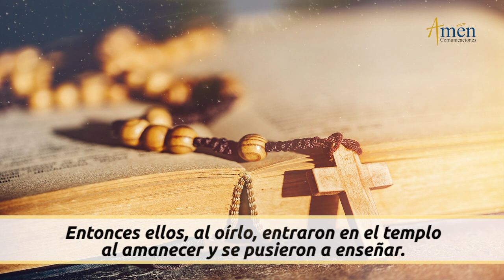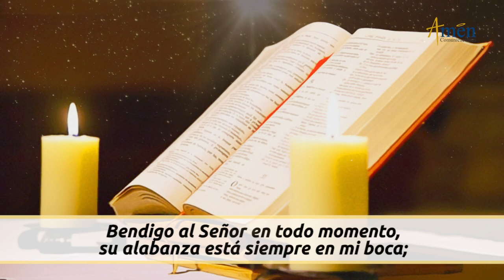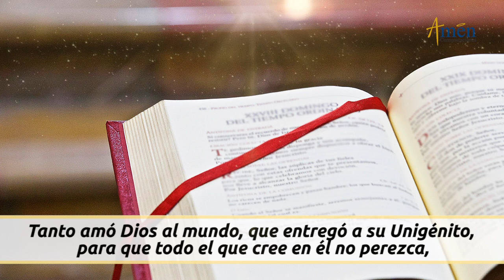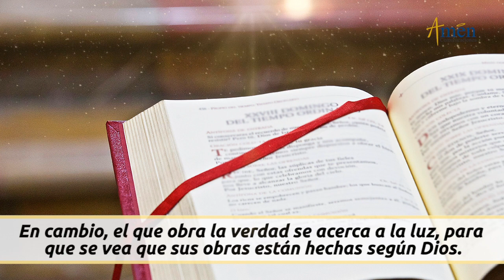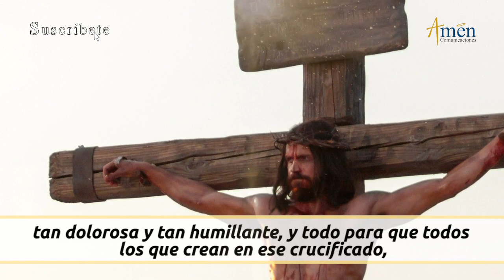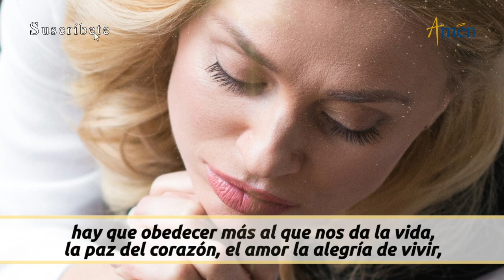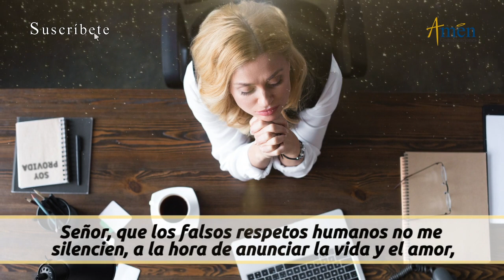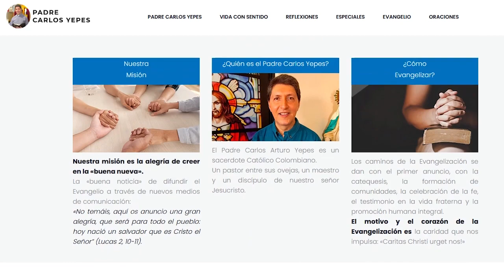Evangelio De Hoy Miércoles 27 Abril 2022 l Padre Carlos Yepes l Biblia l Juan 3, 16-21 l Católica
👉Anuncia el amor de Dios.

Salmo: 34 R/. El afligido invocó al Señor, y él lo escuchó.

Tanto amó Dios al mundo, que entregó a su Unigénito, para que todo el que cree en él no perezca, sino que tenga vida eterna. Porque Dios no envió a su Hijo al mundo para juzgar al mundo, sino para que el mundo se salve por él. El que cree en él no será juzgado; el que no cree ya está juzgado, porque no ha creído en el nombre del Unigénito de Dios. Este es el juicio: que la luz vino al mundo, y los hombres prefirieron la tiniebla a la luz, porque sus obras eran malas. Pues todo el que obra el mal detesta la luz, y no se acerca a la luz, para no verse acusado por sus obras. En cambio, el que obra la verdad se acerca a la luz, para que se vea que sus obras están hechas según Dios.

REFLEXIÓN DEL EVANGELIO DE HOY:

Tres mensajes Padre Carlos Yepes del Evangelio del día de hoy:
Pascua:

1) Serás juzgado en el amor
2) Jesús vino a salvarte
3) Obra rectamente y vence falsos respetos humanos

Propósito: Muévete por la verdad del Evangelio